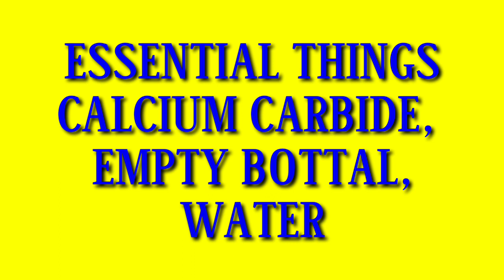FUN WITH ACETYLENE GAS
ITS A REACTION BETWEEN CARBIDE AND WATER... WATER REACTS VERY FAST AND GENERATES ACETYLENE GAS.. WHEN WE SHORT CIRCUIT IT... IT BLASTS. THATS AMAZING.